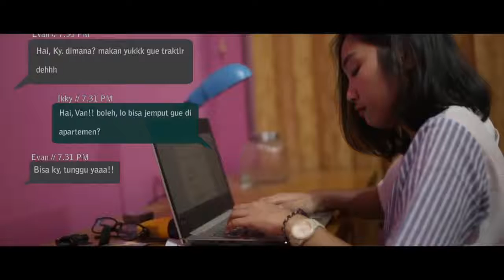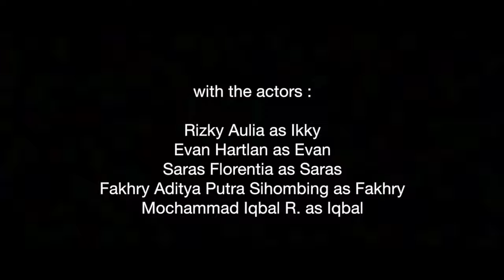Sebenarnya - Short Movie List